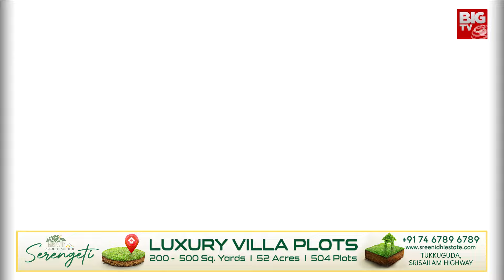విపత్తు నేర్పిన పాఠాలేంటి? మరో ప్రమాదం పొంచి ఉందా ? | AP TG Rains | Telangana Floods | BIG TV LIVE